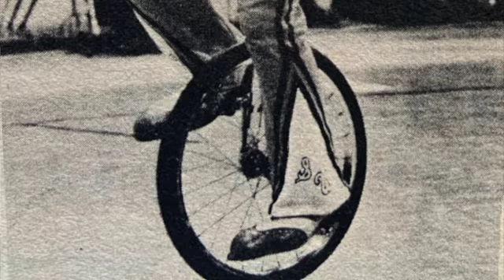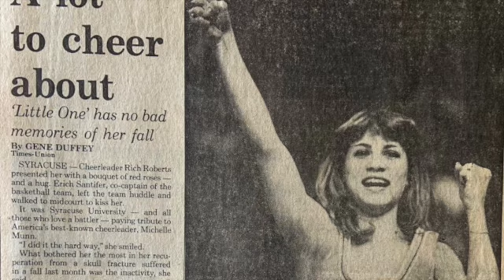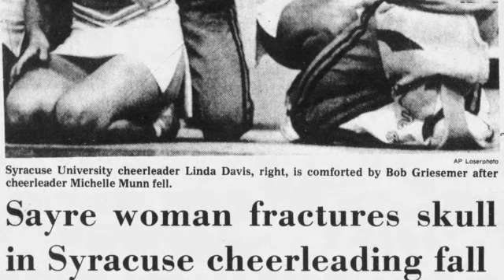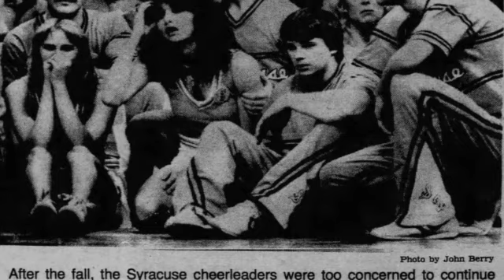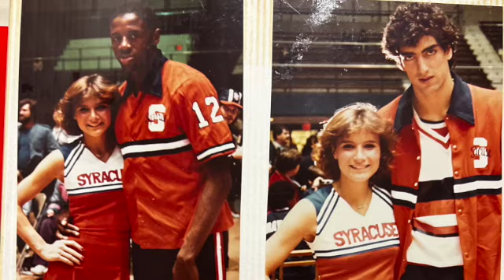Big East Rewind Zoomcast Episode 102: Featuring 1980’s Syracuse University Cheerleading team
In this episode Georgetown ‘84 alum Gene Smith helps Sonny host this episode featuring the Syracuse University Cheerleading team from the 1980’s.